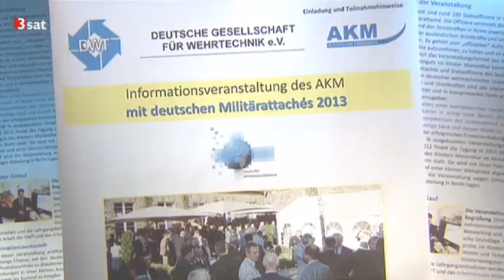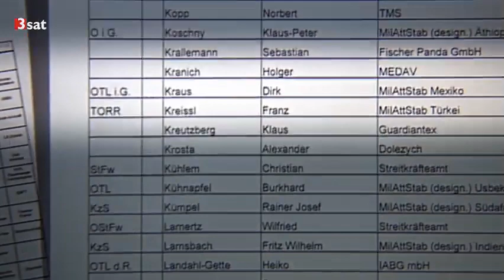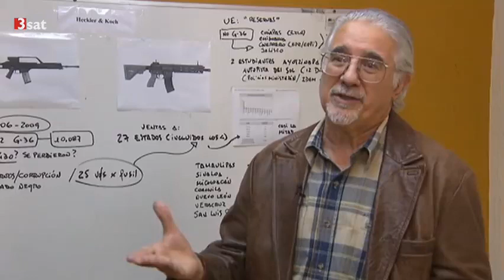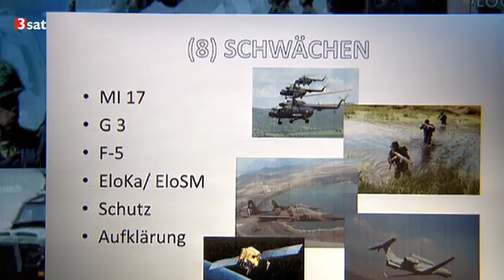Deutsche Waffenexporte nach Mexiko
3Sat Scobel, Oktober 2013
"Im Weingut Kloster Marienthal an der Ahr treffen sich - von der Öffentlichkeit abgeschirmt - im exklusiven Rahmen Militärattachés deutscher Botschaften und Vertreter vor allem von Rüstungsfirmen. Geladen hat die "Deutsche Gesellschaft für Wehrtechnik", eine Lobbyorganisation der Rüstungsindustrie. Um das Geschäft anzukurbeln, hat sie sich ein Speed-Dating der Militärattachés mit den Firmenvertretern einfallen lassen."